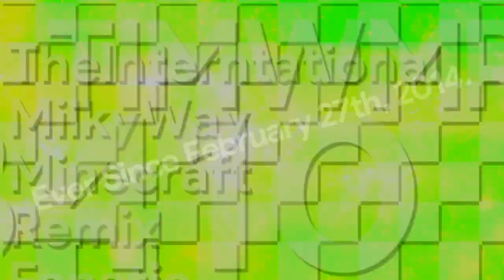Milkywecraft's 6 NYE2024 Logos (Part 2)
List:
Shin Go Pro 1.15
Cube Retroistic 3.5
Cube Monoreppes TT 2.0 (Shark's Version)
Cube Gothia Pro 6.75
Cube MachiNomNomNaminations 1-3.5
Circle Spin Cycle

Shin Go Pro 1.15 & Cube Retroistic 3.5 are owned by @Objectireshingtem3547, while these 3 cubes are owned by @iisb_official & Circle Spin Cycle is owned by @Asterismanize8341.